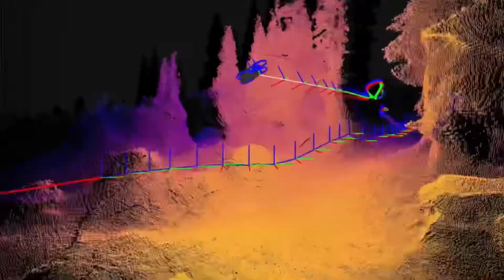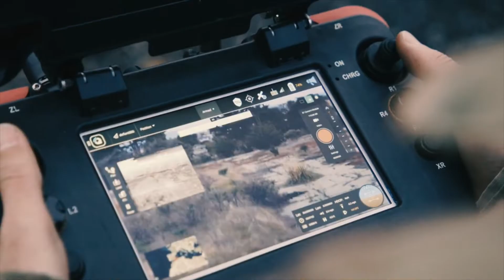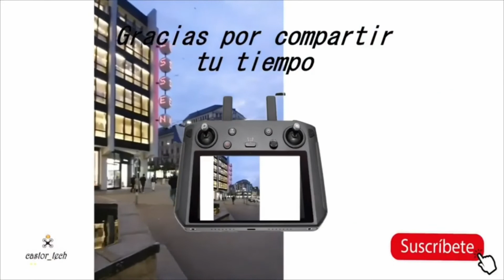Los de Skydio vuelven a la carga con el x2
Skydio vuelve a poner el listón súper alto con cámaras ir y termales de Flir Blosson y cobertura de la visión de 180* a 360 * grados para no perder detalles